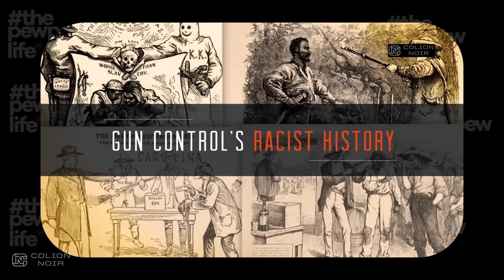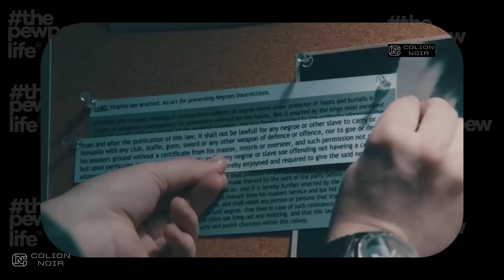Anti-Gun NJ Assemblyman Makes Disgusting Comments Proving How Racist Gun Control Is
NJ John F McKeon Gun Control

What you will hear in the video is New Jersey Assemblyman John F. McKeon essentially saying, "I don't want poor black people to have the right to carry guns in New Jersey."

During the New Jersey Judiciary hearing on the gun control bill (A4769), he said this:

“Do you really… Do either of you… Does anybody really want to put more guns in the hands of people that live in Patterson and Newark and Elizabeth and Camden to say here oh the money you're charging isn't fair. That'll make things safer. Please!”

He named 4 cities:
Paterson, New Jersey is 25.71% black with a poverty rate of 25.15%,
Newark, New Jersey is 49.54% black with a poverty rate of 25.16%.
Elizabeth, New Jersey is 20.04% black with a poverty rate of 15.17% and
Camden, New Jersey is 42.48% black with a poverty rating of 33.60%.

Anyone want to take a guest what percentage of John F. McKeon district is black?

12.9% black with a poverty rate of 4.5%.

He didn’t mention the affluent areas when saying, “Do you really want to put more guns in the hands of people that live here?”

His statement proves that this bill is unconstitutional in that it was designed to discriminate against people of a lower economic status who want to get a concealed carry license.

He said it himself, if this bill is not passed, this would mean there will be more people, i.e. poor black people, in Paterson, Newark, Elizabeth, and Camden carrying guns, so we need to pass this bill to prevent THOSE people from being able to afford the license.

But his initial statements don't only prove this bill is unconstitutional; this next statement from him proves he doesn't care if it's unconstitutional:

“Coming up with reasonable regulation, I can’t guarantee that it will be constitutional at all.”

Later, he said, “ Man, we've got to vote what we feel. If Nothing else you have to respect that because that’s how I feel”

John F. McKeon is an elite, but these are the same people trying to tell you that you shouldn't be able to own a gun much less carry one.